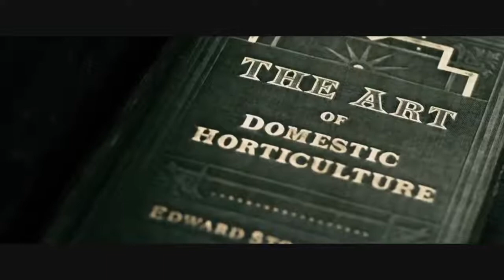Sherlock Holmes ; Chess scene recreated (ADR, SFX & SCORE)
Film - Sherlock Holmes : A Game of Shadows